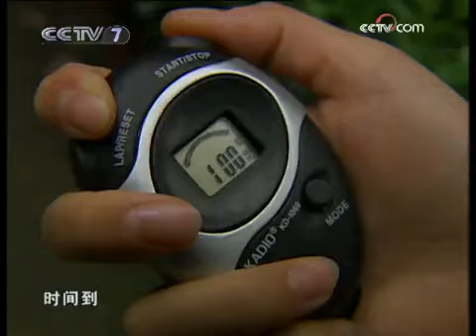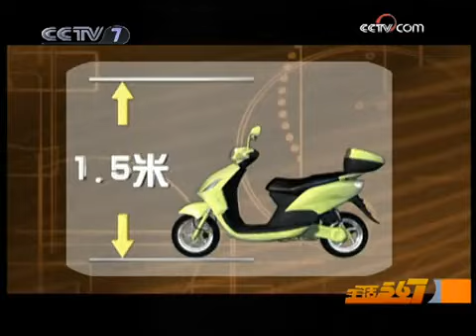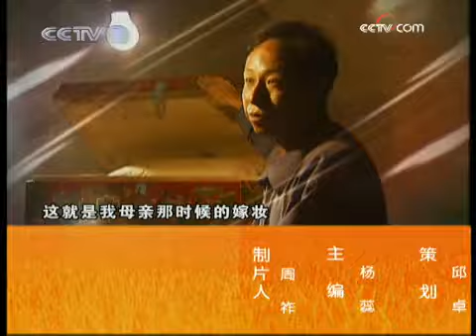美丽中国乡村行 [生活567]马铃薯变变变(2009.09.18)